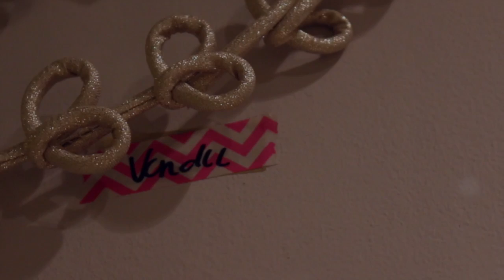Vente éphémères - Saisons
Vente éphémère de Saisons La fabrique de jolies choses, à l'Atelier Aime Comme Marie avec Margaux.

Retrouvez l'ambiance du cocktail et les créations de Margaux.

AimeCommeMarie : 15 place Henri Neveu - 92700 Colombes